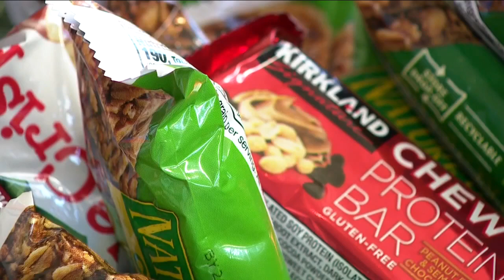Cluster of hotels off U.S. 36 provides temporary housing for displaced fire victims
Hundreds in Boulder County are now trying to figure out how to rebuild, while hundreds of others still can’t return, even if their home did survive the fires.